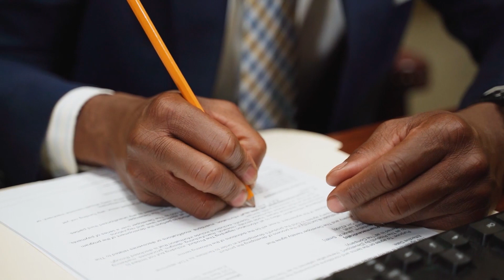Child Custody and Education in Texas Making the Right Choices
Navigating child custody and ensuring the best educational choices for your children can be challenging, especially in Texas. In this video, we'll explore the intersection of child custody and educational decisions, providing valuable insights and tips to help you make informed choices that prioritize your child's well-being and future.